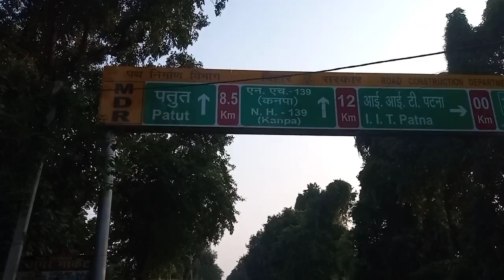बिहटा के बारे में 🔥 बिहटा का रहस्य क्या है🤫 बिहटा में क्या है🤷Bihta live🛑Bihta🔥 Patna 🔥 Bihta vlog🙏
Fact Of Bihta Knowledge of Greater Patna  # Patna Patna# Bihta

This Video is Helpful to know about historical and present condition of Bihta city "Let us know about Bihta" Bihta is a fast growing township in Patna district Bihar India. Bihta is part of Maner (Vidhan Sabha constituency) and Pataliputra (Lok Sabha constituency).
It is located 35 km south-west of Patna. Bihta is also upcoming satellite town of Patna.It lies 7 km from Bihta railway station.
"Geography Of Bihta"
Bihta is 35 km west of Patna and is an hour drive from the capital. It is the strategic location named as greater
patna and many real estate companies are investing over there. It has a famous old temple named Van Devi at Kanchanpur Bihta, and a Shiv temple Baba Biteshwar Nath in Gultera Bazar(Bihta). There is 220/132/33
KV Power Grid substation in Dumri in Bihta,where commercial operation started in April 2019.There is a dry port in south of railway station and an oil depot
- both with rail connectivity. A 20-km long four-lane Danapur-Shivala-Bihta elevated road is being constructed at the cost of around Rs 2,000 crore.This highway will be completed by 2022 and will connect Patna to Bihta Airport via Danapur railway station and Shivala Chowk.
Of total 20 km length, 17 km would be elevated. The
elevated portion would terminate at the junction of the Bihta-Sarmera Road near Kanhauli village. From that junction, the road would go up to the Bihta chowk besides connecting the Bihta Airport; it would again be
elevated at the Bihta chowk.
"Institution Of Bihta City"
IIT Patna's campus is located in parameters of Amhara and Dilawarpur village of Bihta block, at a 501 acres (203 ha) site.Bihar government had already allotted 100 acres (40 ha) of land at Amhara village in Bihta to NIT Patna.There is Kendriya Vidyalaya, Lok Sabha Speaker Meira Kumar laid the foundation stone of an Employees State Insurance Corporation (ESIC)
medical college and hospital in Bihta in September 2009. The 500-bed ESIC hospital and college came up on a 25-acre plot here at a cost of F523 crore.The ESIC medical college and hospital was inaugurated on 7 July 2018.
Union minister Kapil Sibal on 3 June 2013 laid
the foundation stone of the permanent campus
of National Institute of Electronics & Information
Technology (NIELIT) at Bihta.

bihta documentry
bihta sarmera road
bihta water park
bihta news
bihta water park video
bihta airport
bihta
bihta sarmera road latest news
bihta news today
bihta airport latest news
bihta patna
bihta public school
bihta plot for sale
bihta phase 2 review
bihta public school bihta patna
bihta patna bihar
bihta polytechnic college
bihta patna water park
bihta property
bihta park
bihta airport
bihta air force station
bihta air force running
bihta airport patna
bihta air force
bihta airport construction
bihta air force camp
bihta air force phase 2 review
bihta air force station running video
bihta iit college
bihta iit
bihta iit campus
iit bihta patna
bihta station to iit patna
bihta today news
bihta to aurangabad railway line
bihta to patna
bihta to sarmera road
bihta tour
bihta township
bihta tehsil
bihta temple
bihta to patna song
bihta road accident today
bihta road
bihta sarmera road status
bihta sarmera roaad
bihta oyo rooms
bihta sarmera road map
bihta elevated road
bihta lai road
danapur bihta road